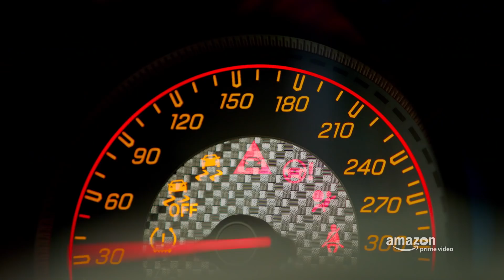The Grand Tour | Staffel 2 | Offizieller Trailer | Prime Video DE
Back on the road again: Wer alles über einzigartige Boliden, legendäre Strecken und die wahren (Männer-) Freuden des Lebens wissen will, der ist bei Jeremy Clarkson, Richard Hammond und James May auch in der zweiten Staffel ihrer kultigen Autoshow genau richtig. Diesmal verschlägt es das ehemalige „Top Gear“-Dreigestirn in die Schweiz, nach New York, Kroatien und Dubai – unterstützt von hochkarätigen Gästen wie Simon Pegg und Tim Burton.